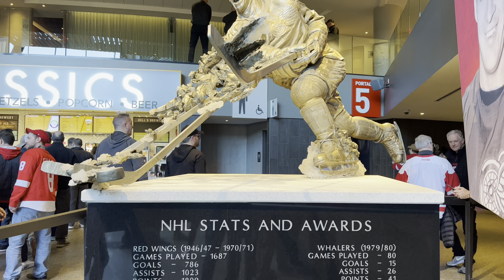Part 2|| Ice hockey match. Vancouver vs Detroit.